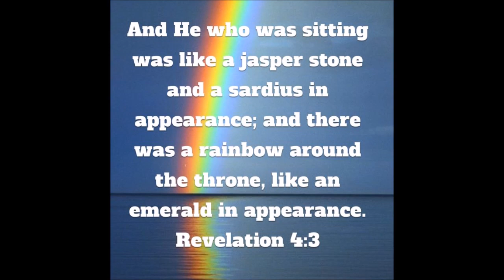The MYSTERY of the RAINBOW...REVEALED!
The video reveals the mystery behind rainbows